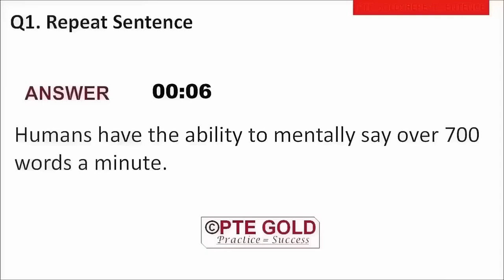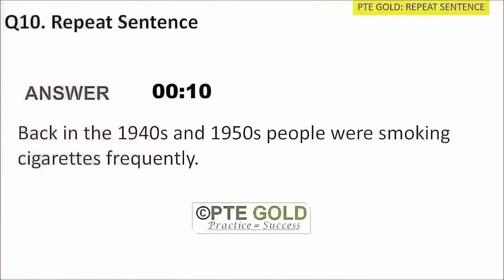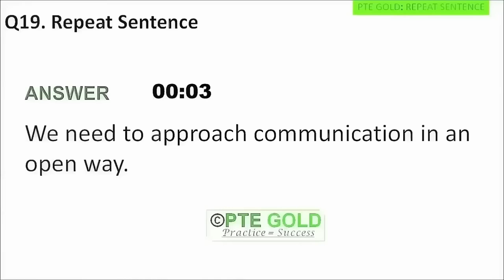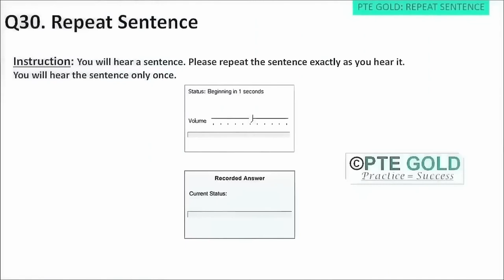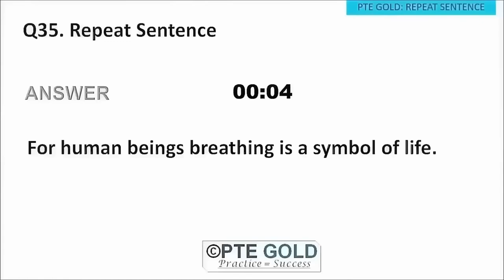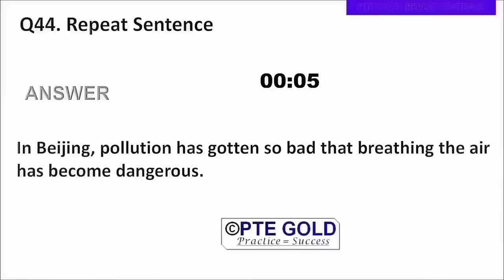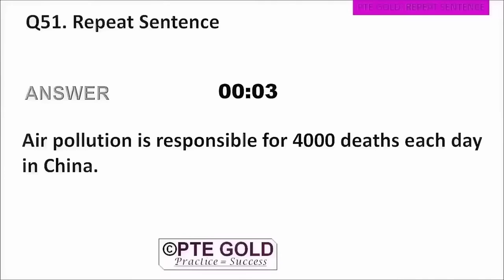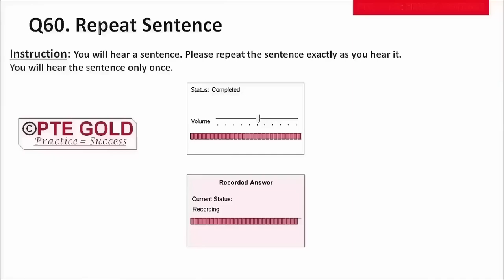PTE Repeat Sentence | pte repeat sentence practice JULY 2023 | pte repeat sentence tips and tricks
PTE Repeat Sentence | pte repeat sentence practice JULY 2023 | pte
tips and tricks for repeat sentence in pte in hindi,